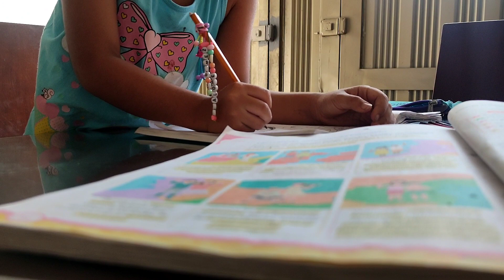Soy Ama de casa y así es mi vida.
Hola hola, como estan?